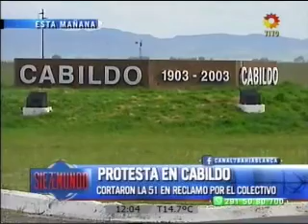Protesta en Cabildo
Cortaron la ruta 51 en reclamo por el colectivo